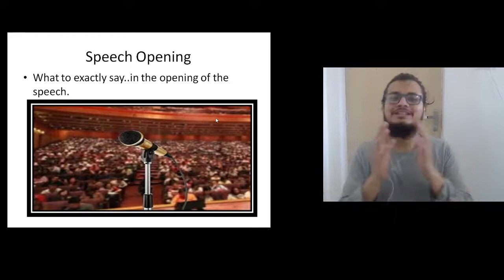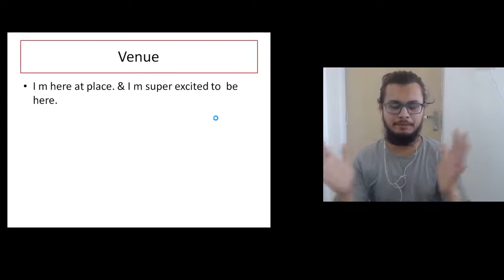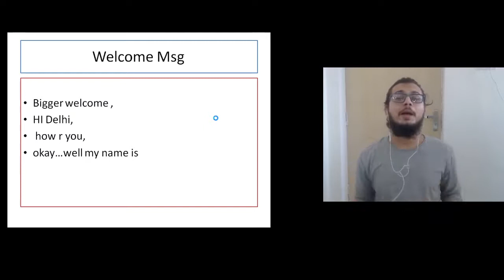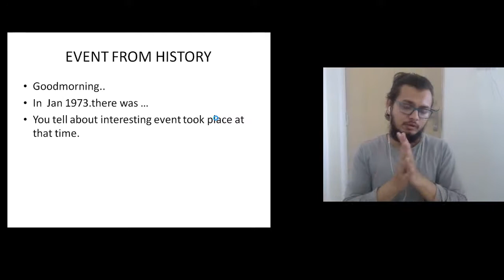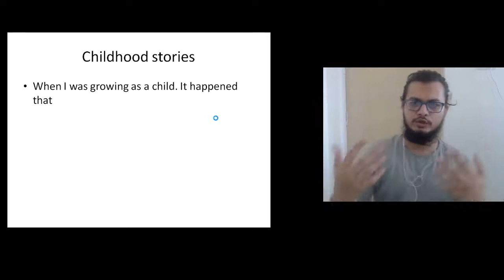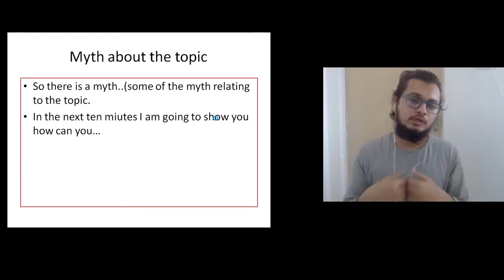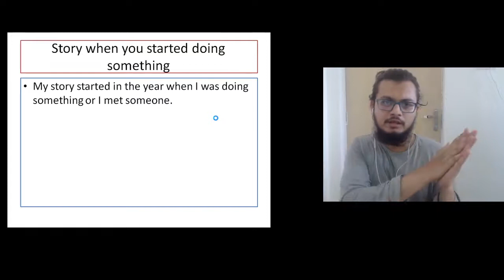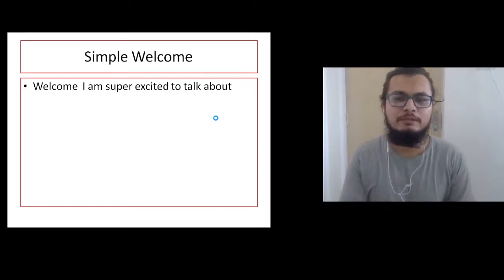Speech Opening# HOw to Start your Speech#Speech Opening Lines#Public Speaking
How to start your speech? What exactly to say in the beginning of the speech?